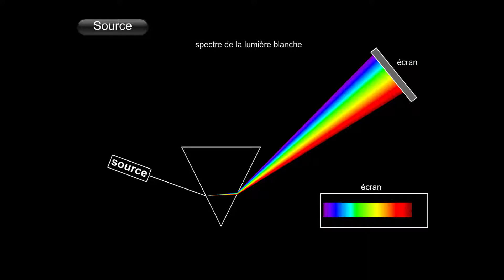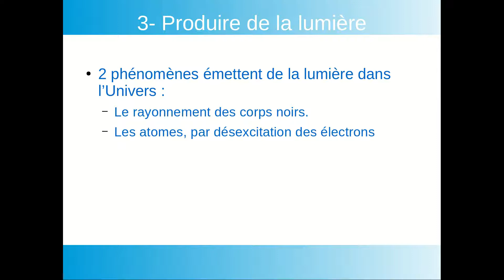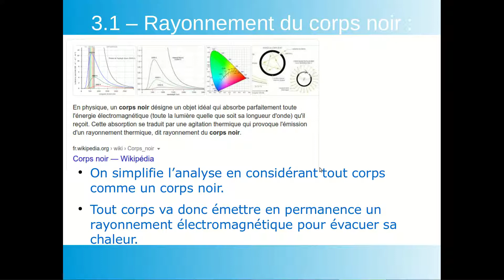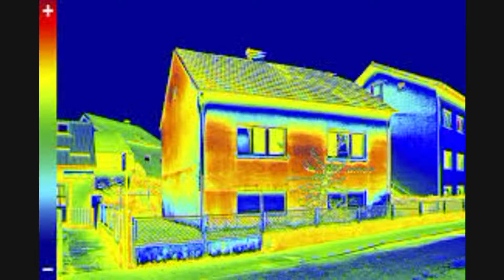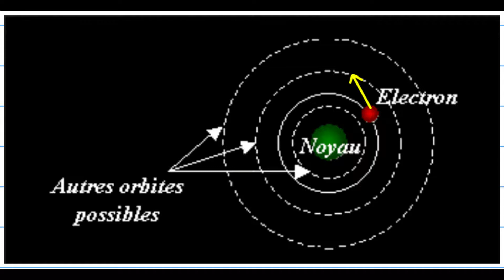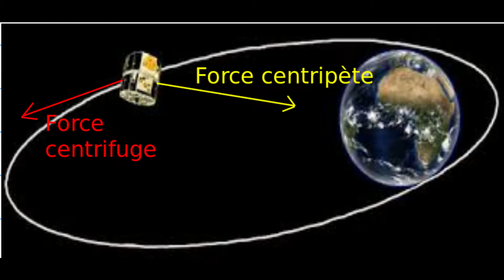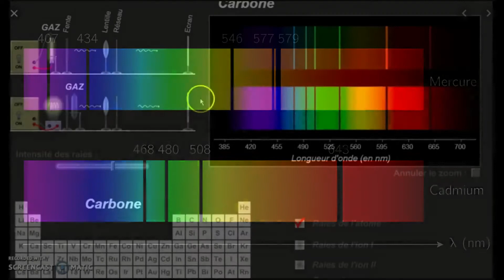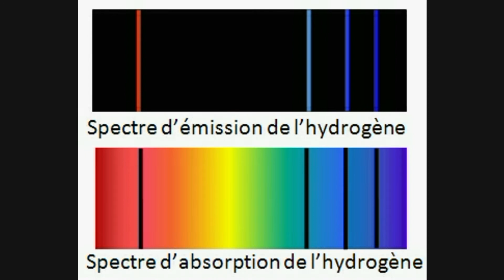Les spectres lumineux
Cours en ligne sur le chapitre de spectres et de leur analyse.